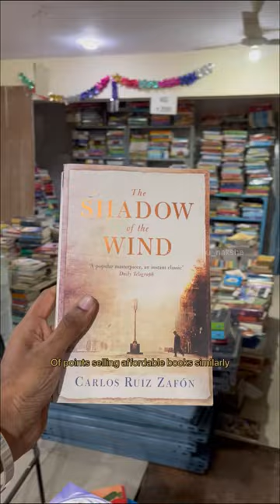Buy books at 200rs per kg in Bengaluru